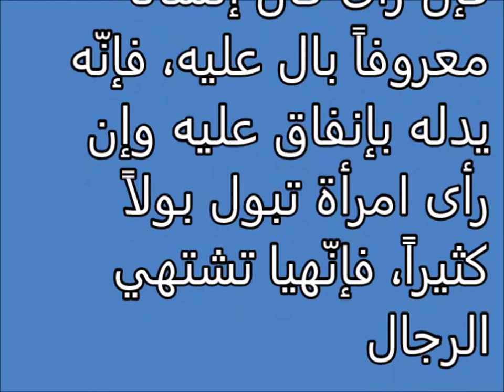انسان يبول عليك Tafsir ahlam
تفسير,
ابن سيرين,
تفسير احلام ابن سيرين,
تفسير حلم,
تفسير الاحلام للامام الصادق,
مفسر الاحلام,